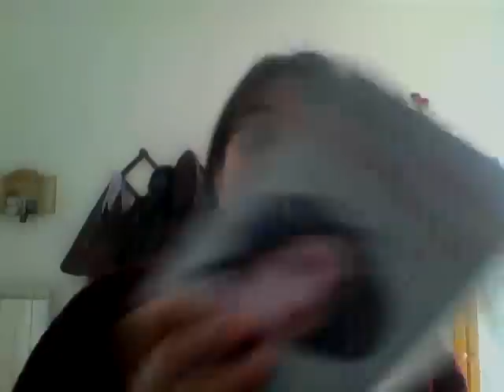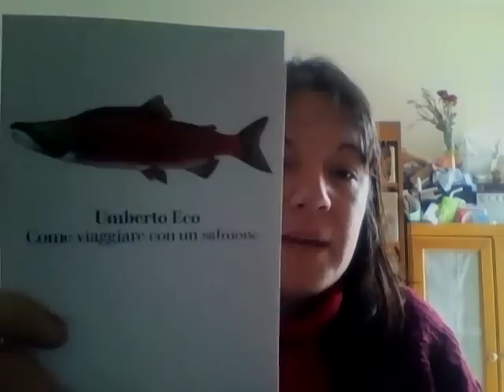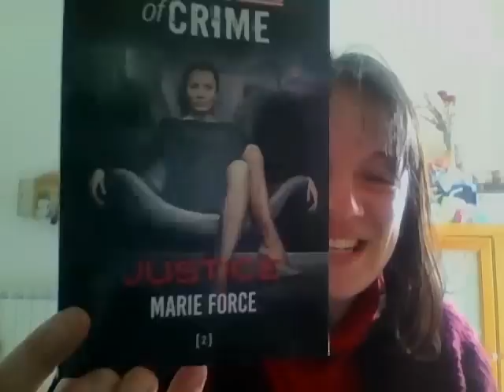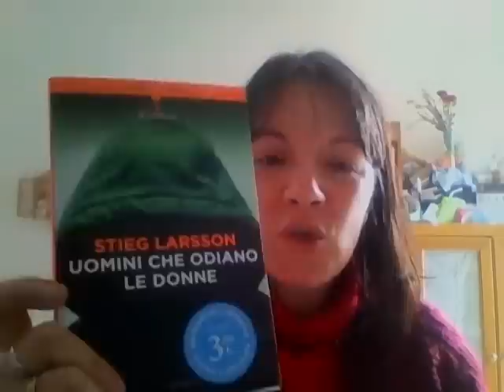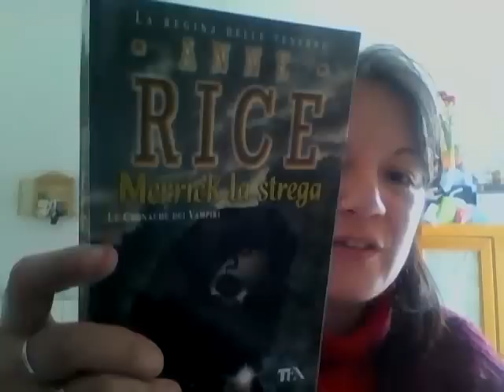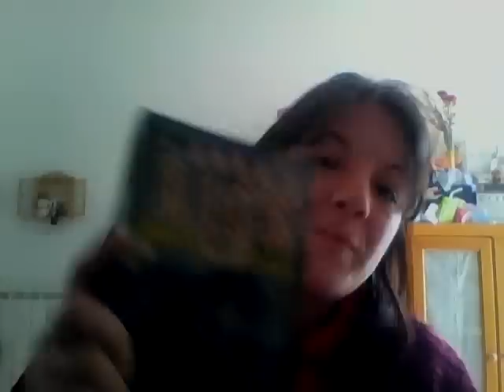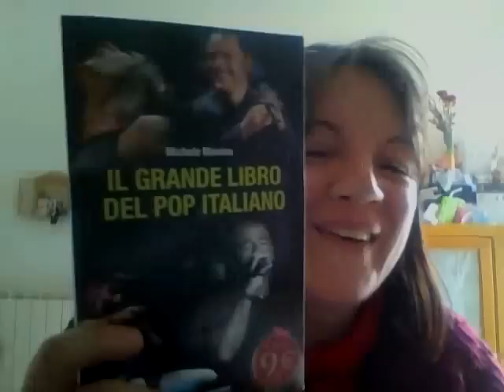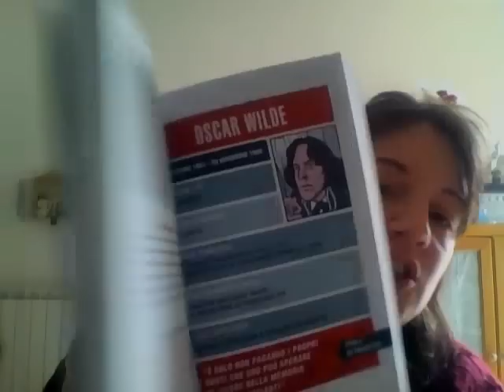PAZZI PER L'USATO - FEBBRAIO 2016 - BOOK HAUL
N.B. tutti i libri sono comprati da me medesima, non sono pagata per fare pubblicità, qualora accadesse una cosa simile non ho problemi a farlo noto.